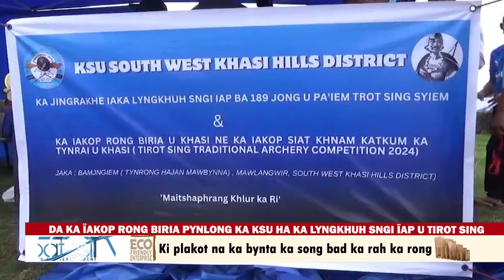DA KA ÏAKOP RONG BIRIA PYNLONG KA KSU HA KA LYNGKHUH SNGI ÏAP U TIROT SING